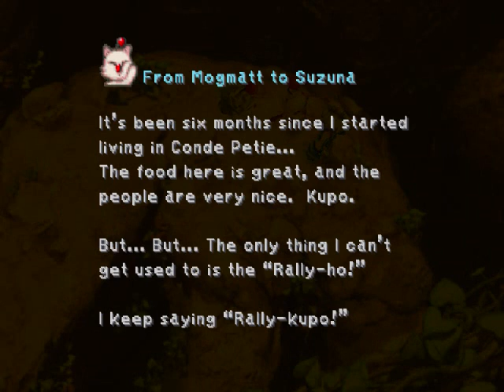Let's Play Final Fantasy IX [74] - Der Bergpfad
Kämpfe über Kämpfe.. und durch die zwei Heiler zieht sich das so..